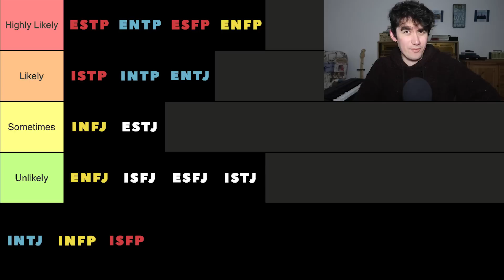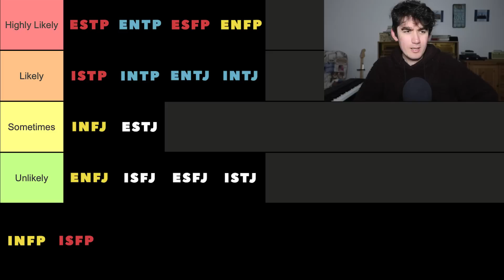16 Personalities - Most Likely to Ghost Someone?